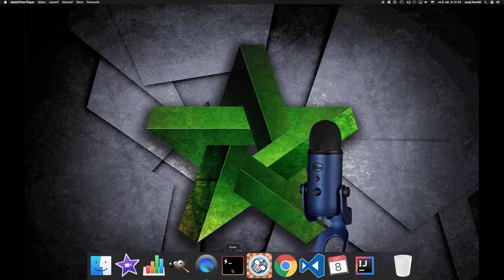Ⓜ️ 5 Mocnina -príklady- Matematika s Yetim